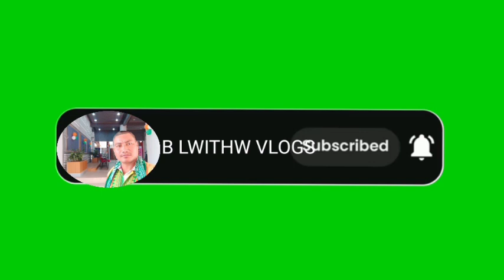Morning walk & Catching fish 🐠🐟. फुंनि बेरायग्लांनाय,ना नायहैनाय।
morning walk practice
morning fresh air
morning physics practice